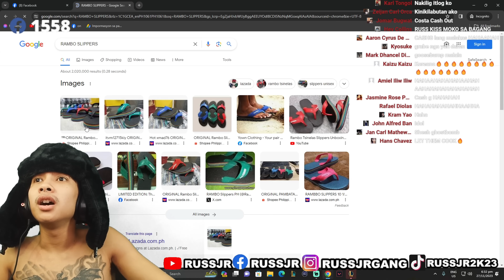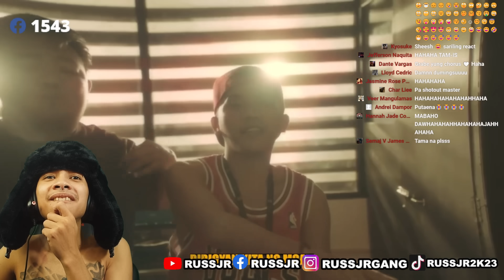PAG KATAPOS DI MANG APAK NG TAO GUMAWA NG LOVESONG // BBQ CASH G & LIL LUSIS